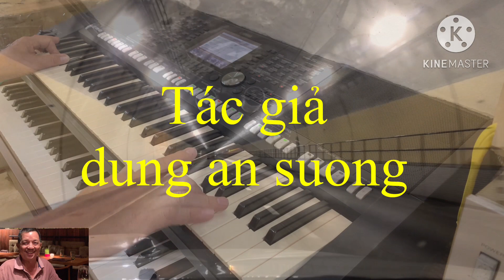Hoà tấu liên khúc hay nhất 656 | dung an suong | dung an suong travel